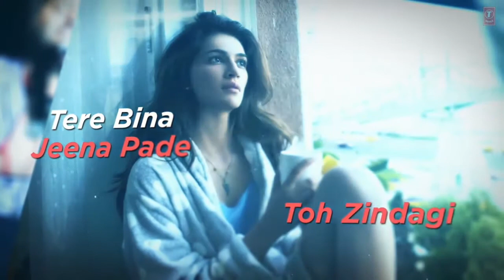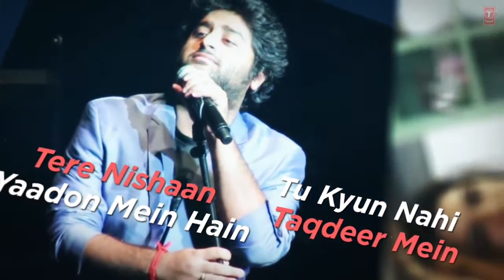Lambiyaan Si Judaiaan |Arijit Singh| With Lyrics | Raabta | Sushant Singh Rajput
Lambiyaan Si Judaiaan
 Arijit Singh
With Lyrics
Raabta
Sushant Singh Rajput